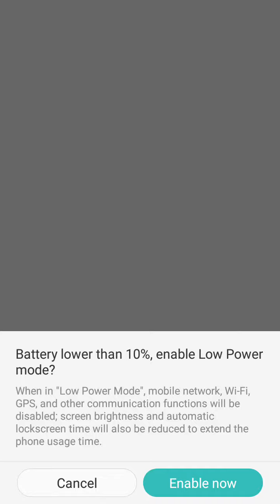オオカミ姫 04